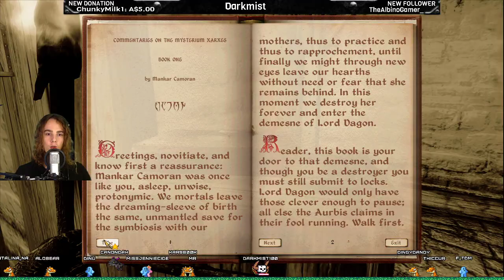Well i'm not grumpy at this game anymore, for now....... - The Elder Scrolls IV: Oblivion - #9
How bout those Oblivion Gates??!!?!?